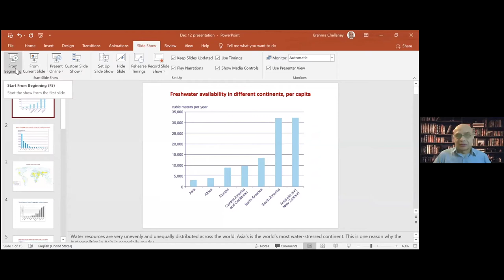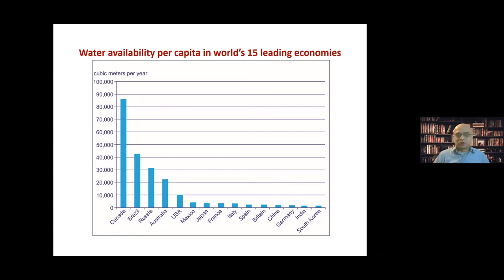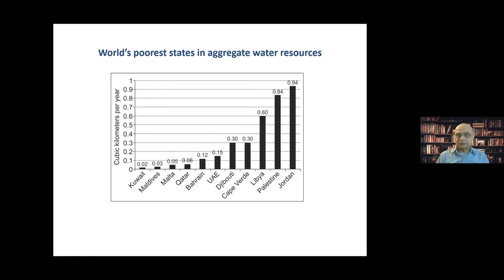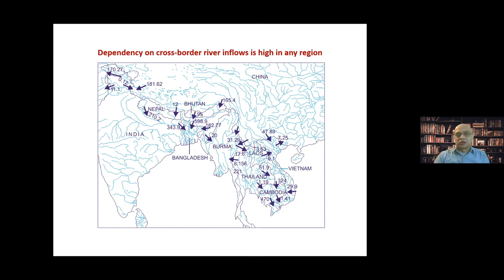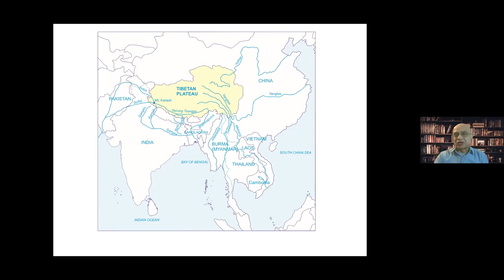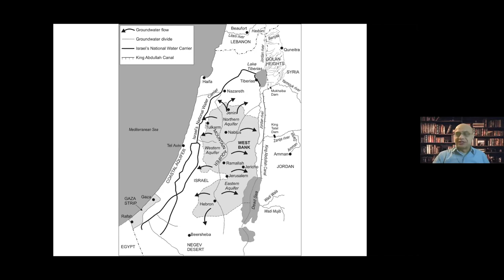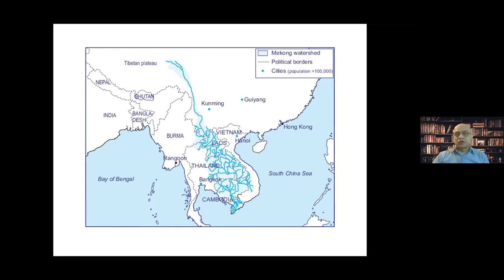The Geopolitics of Water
An online discussion organized by the Center for Advanced Security, Strategic and Integration Studies (CASSIS), University of Bonn.

Climate change has become a threat multiplier that is exacerbating existing conflicts and is contributing to a shift in the global geopolitical landscape. With aridity due to climate change on the rise in many regions of the world, water is becoming of key importance. In regions where water is scarce and populations are growing, one of the greatest challenges will be to solve the current or coming water crises. Regions in Africa, South and Central Asia, South America and even Europe are increasingly feeling the impacts of water scarcity, be it for human consumption, in the agricultural sector or facing the complex water-energy-nexus challenge.

In countries already overflowing with political and ethnic tensions, or under significant economic strain, geopolitical issues are firmly linked to water usage and availability. Regions endowed with water abundance, on the other hand, are increasingly “weaponizing” their water resources for geopolitical ends. Who benefits, who stands to lose? What measures can be undertaken by various actors to reduce risks or exploit opportunities? What scenarios are likely over the mid to long-term?

This roundtable tackled these and other questions and took a closer look at the geopolitical issues arising from water scarcity or abundance. It provided participants with the opportunity to discuss with experts and gain insights on security, economic and other risks, but also opportunities, associated with changing water patterns and the strategies as well as adaptation and mitigation measures that are being considered by countries and other actors across the globe.

00:00 Introduction, Prof. Dr. Friedbert Pflüger

07:24 Word of greeting, Ursula Heinen-Esser

17:42 Word of greeting, Rector Prof. Dr. Dr. h. c. Michael Hoch

22:55 Keynote lecture, Prof. Brahma Chellaney

49:50 Comment, Jürgen Trittin

01:01:11 Discussion

01:49:10 Concluding remarks, Prof. Dr. Ulrich Schlie